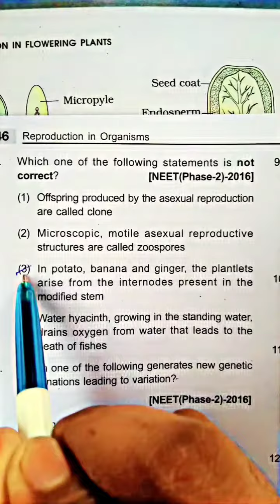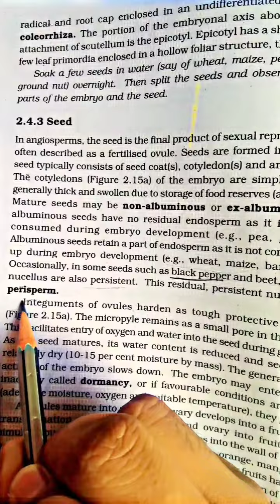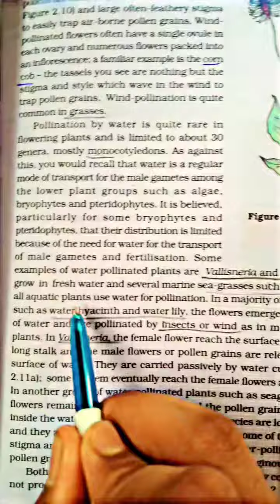previous year question ❓pw